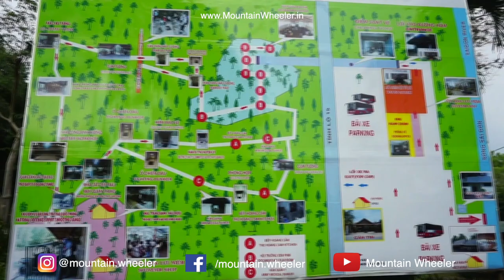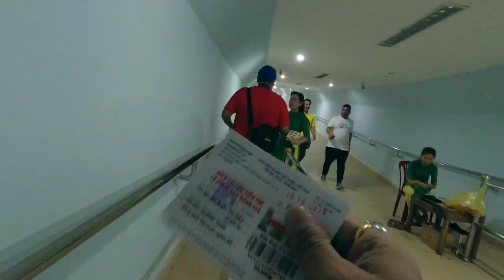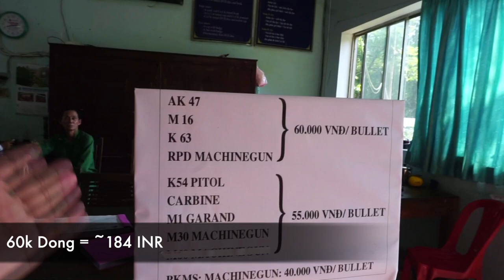CU CHI TUNNELS SAIGON | Vietnam Travel Vlog 4(WE WENT INSIDE 😳)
Cu Chi Tunnels is an amazing place to visit in Saigon, Vietnam. These tunnels show the intelligence of Vietnamese shoulders. This place is full of adventure.
we spent almost two hours there and went inside the tunnels. these tunnels are a little far from the city but it's worth going there.

✔ "My equipment: "

We went inside the Cu Chi Tunnels Saigon, Vietnam (MUST WATCH) | Vietnam Travel Vlog 4